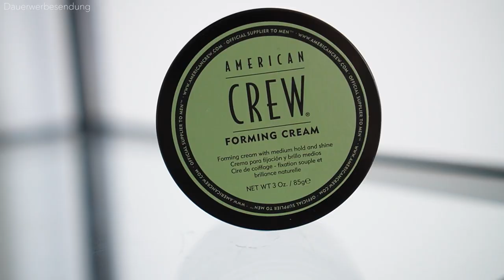AMERICAN CREW - FORMING CREAM ● HAARSTYLING PRODUKTTEST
Im heutigen Haarstyling Produkttest, zeige ich euch die "Forming Cream" von "American Crew". Die American Crew Forming Cream verspricht einen mittleren Halt, mit einem natürlichem, glänzendem Finish. Aber hält die American Crew Forming Cream wirklich, dass was es verspricht? Ich habe mir mit der American Crew Forming Crew die Haare gestylt, es ist also auch ein kleines Haarstylingtutorial für Männer. Ich habe bereits andere Haarstylingprodukte von American Crew getestet und bisher waren die Haarstylingprodukte, von American Crew, sehr solide. Mich würde an dieser Stelle interessieren, ob ihr die Haarstylingprodukte von American Crew bereits kennt und ob ihr die "American Crew Forming Cream" bereits verwendet. Schreibt gerne eure Meinung und Anregung, so wie weitere Vorschläge, welches Haarstylingprodukt ich als nächstes testen soll, gerne in die Kommentare!